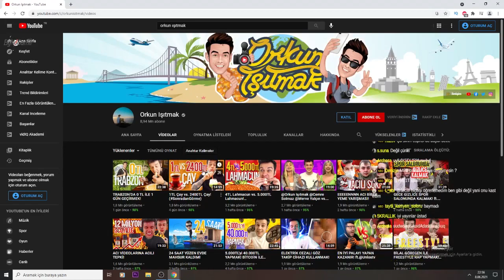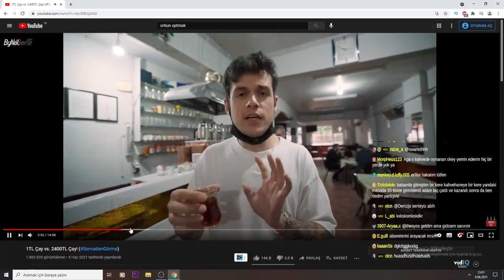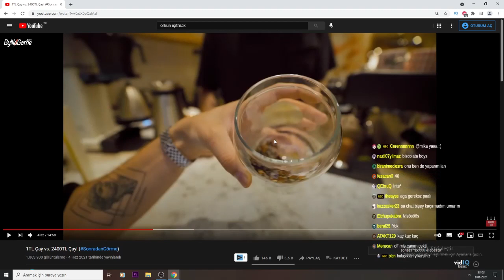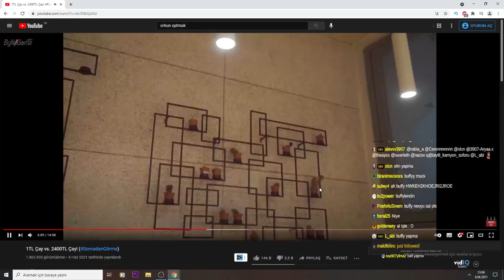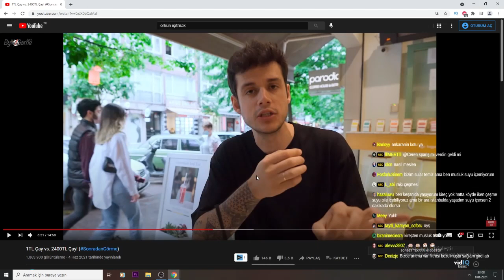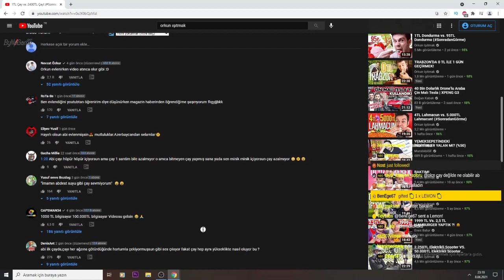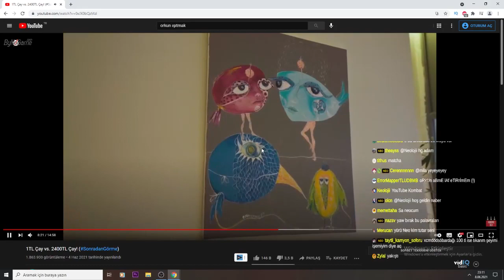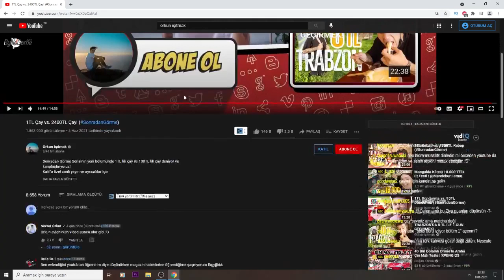Neo Toprak -''1TL Çay vs. 2400TL Çay!'' İZLİYOR [Orkun Işıtmak]